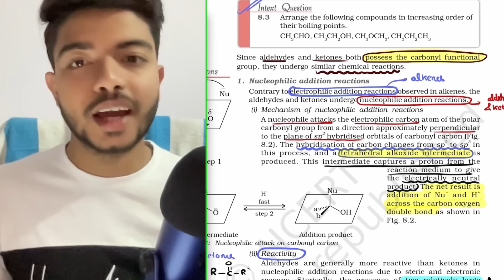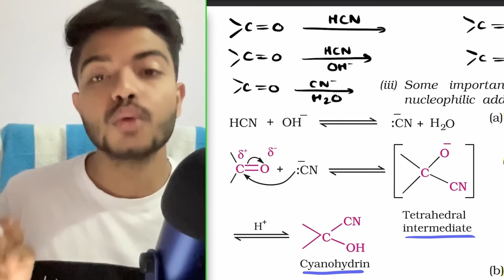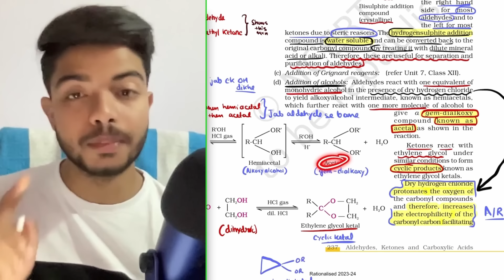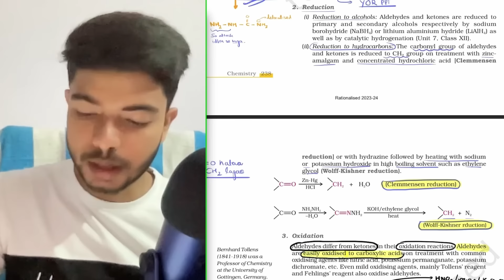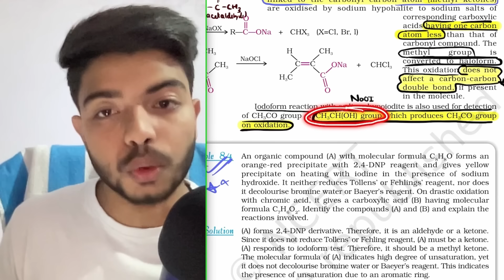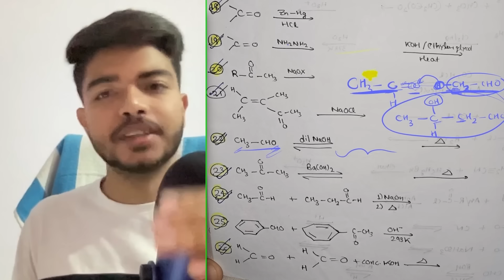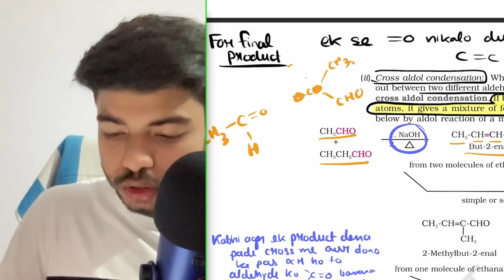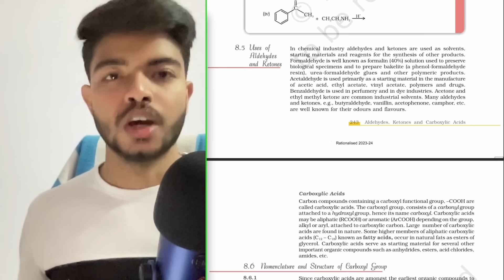In 10 Days Complete NCERT Line By Line with A/R Questions| Organic Heuristic series❤️| Ketone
The wait is finally over🎉 Organic Heuristic series is here‼️
After the launch of Inorganic Heuristic series last year a lot of students were asking for Organic Heuristic series ❤️
Why? Because exact lines that I covered in inorganic heuristic series came in the NEET 2023 exam. Since then I was continuously getting requests for Organic series.

There are two problems of Organic
1) Unable to retain because of the wrong approach of revision
2) A/R and theoretical questions from NCERT

I have tried to solve both these problems in this series. After understanding concepts once from any teacher you have to watch this series 1-2 times and then start revising the same way that I have taught in these videos✨